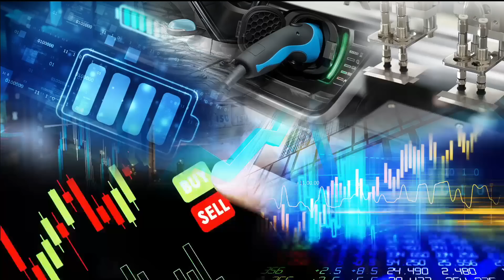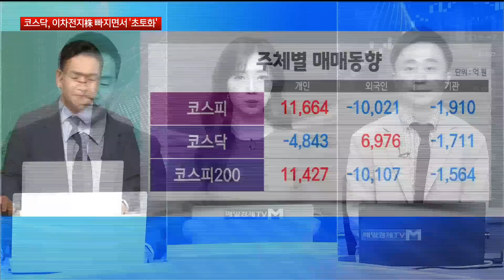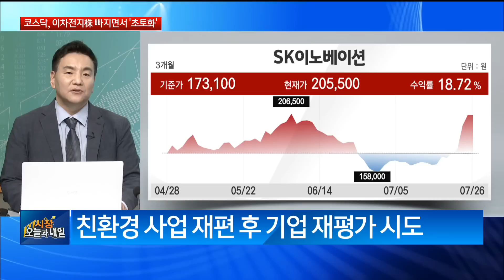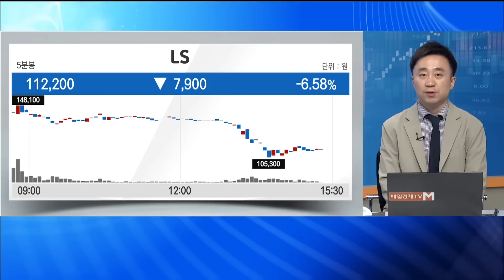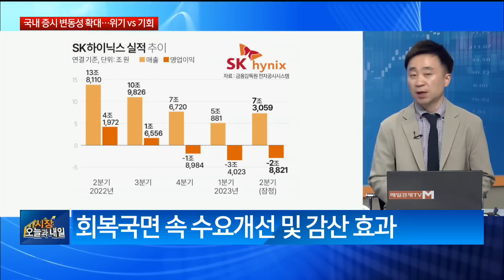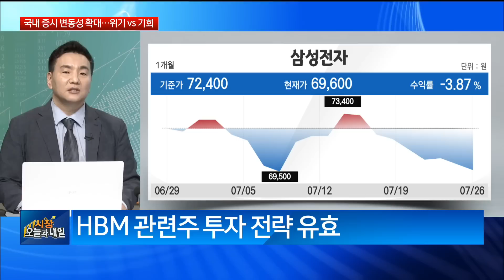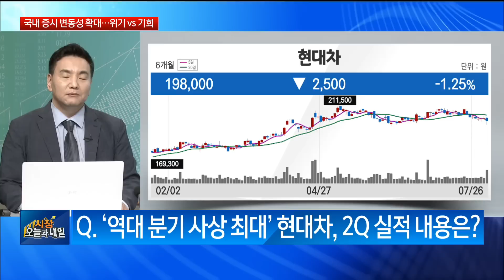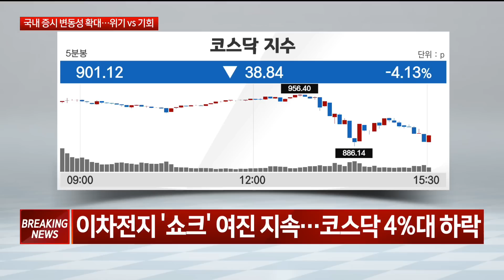[실시간 특징주] SK이노·SKIET·SKC-SK하이닉스-자동차 김성훈 리워드홀딩스 이사 , 이상엽 레몬리서치 이사